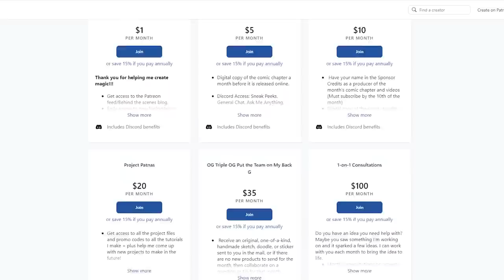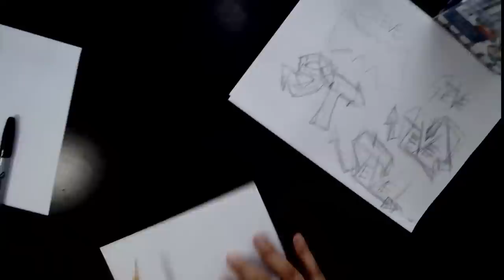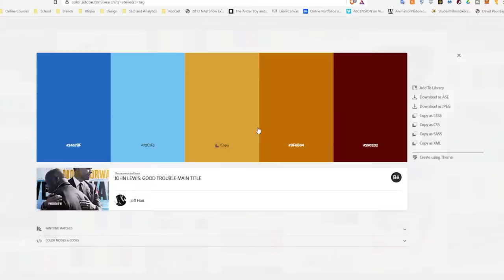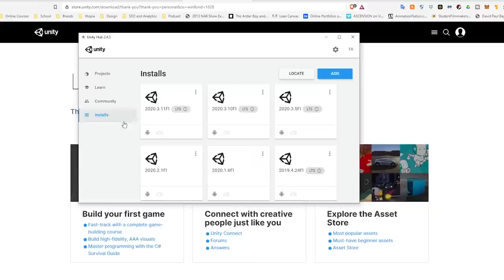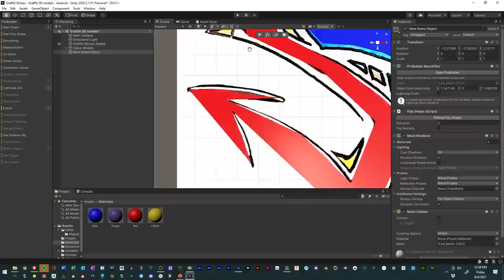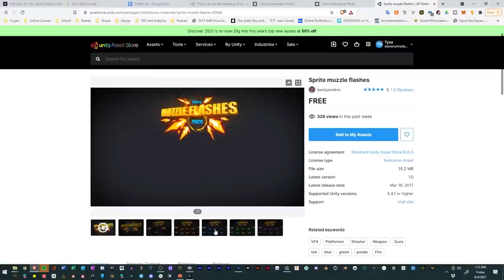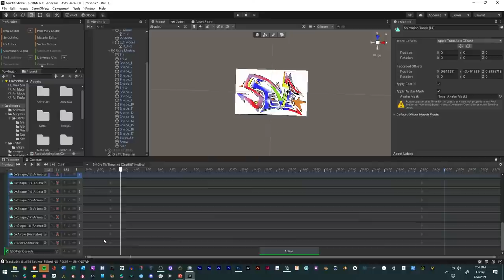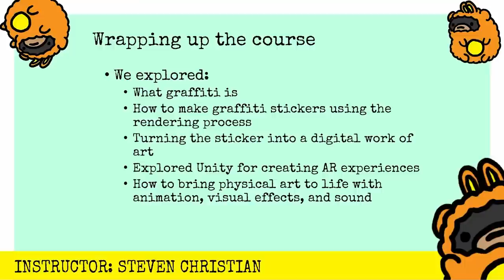How to Make Augmented Graffiti Art in 4 Hours | Full Course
In this course, you will learn how to create immersive, interactive graffiti art using the Unity game engine and physical art techniques. Through a combination of research, sketching, inking, coloring, and cutting, you will create a graffiti sticker that you can stick anywhere. With the Unity game engine, you will then bring your graffiti to life with augmented reality, giving your artwork a new level of depth and dimensionality. This course is suitable for intermediate learners who have some experience with the Unity game engine and creating art, and is designed to be easy to follow along with as you learn the process of combining physical and digital art practices. By the end of this course, you will have a deeper understanding of graffiti culture, the tools and techniques needed to create graffiti art, and how to bring your art to life with augmented reality. You will also have the skills to continue exploring the world of graffiti art and augmented reality on your own.

---Time Stamps
00:00:00 Course Promo
00:00:59 Sponsors and Promotions for Steven Christian, Stuck On An Eyeland, & Iltopia Studios
00:02:29 Introduction
00:03:59 What is graffiti
00:05:15 Examples of graffiti
00:10:34 References and Mood Board
00:16:07 Thumbnail Graffiti Design
00:24:19 Sketch the Design
00:50:00 Inking the Design
01:08:09 Color the Design
01:20:27 Design Effects
01:30:32 Cut and Share Graffiti Slap
01:32:24 Augment reality Introduction
01:35:36 Build Roadmap of AR features
01:38:03 Digitize Graffiti Design
01:43:45 Setup Unity Game Engine for AR
01:51:09 Install Vuforia Engine in Unity
01:55:01 Create an AR Image Target from Graffiti Art
01:59:35 Build assets with Probuilder
02:34:55 Color assets with Polybrush
02:43:49 Create Custom Materials
02:47:57 Kitbash Assets
03:06:52 Animate with the Timeline
03:40:56 Add Sound and VFX
04:02:44 Course Wrap-up